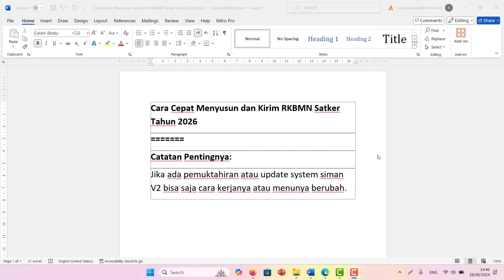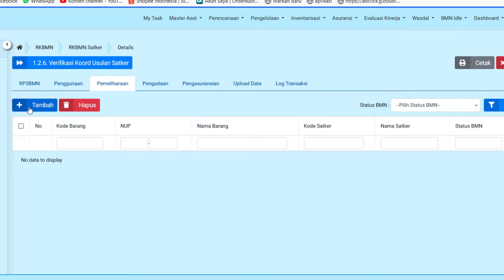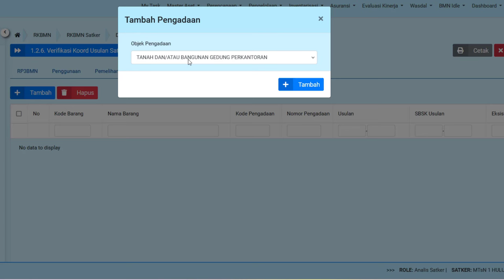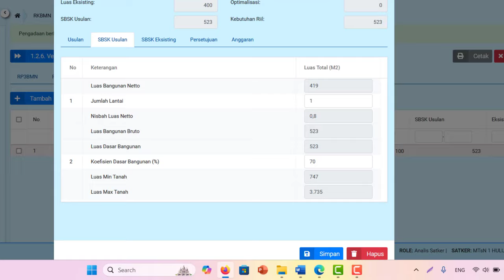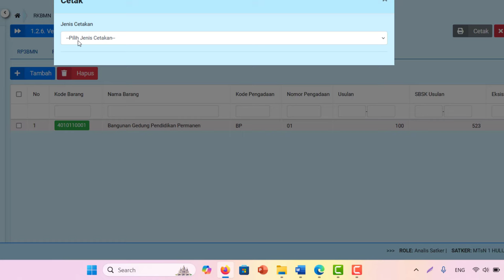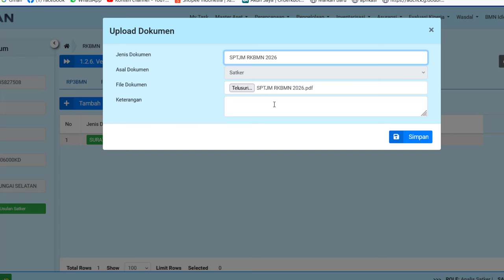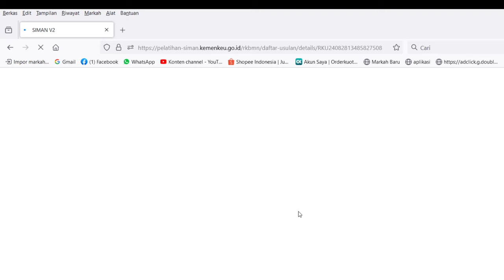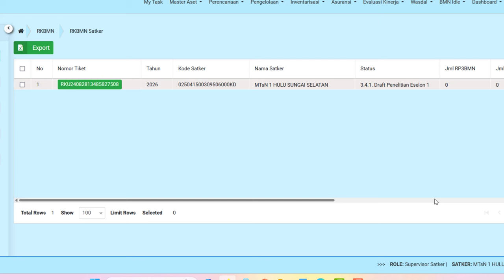Cara Cepat Menyusun & Mengirim Usulan RKBMN Satker Tahun 2026